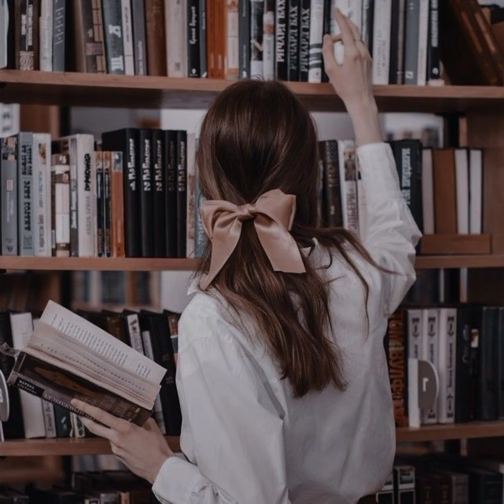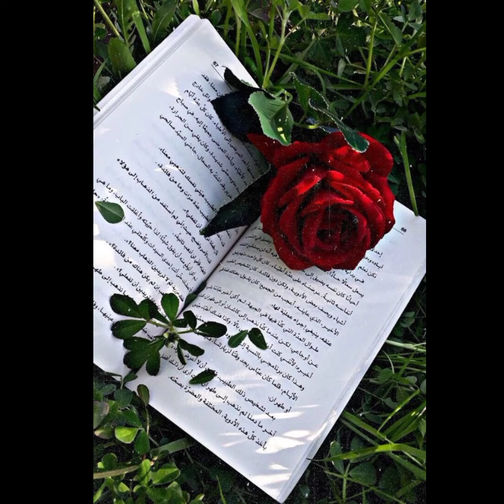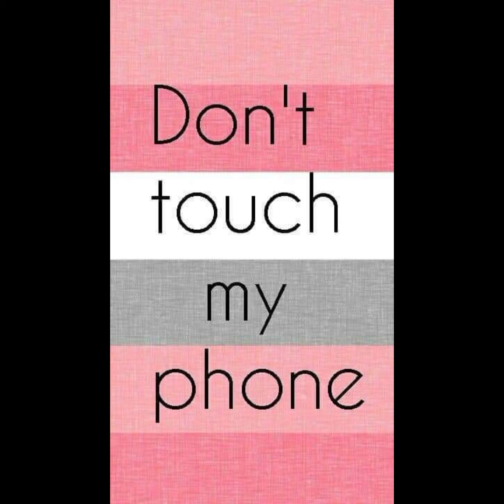Books reading Dpz for Whatsapp insta Facebook | dpz for girls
Hare you find books reading Dpz girl side poses dpz selfe pose dpz